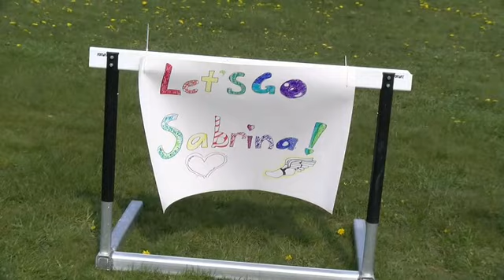5-8-23 APW Varsity Track Senior Recognition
5-8-23 APW Varsity Track Senior Recognition